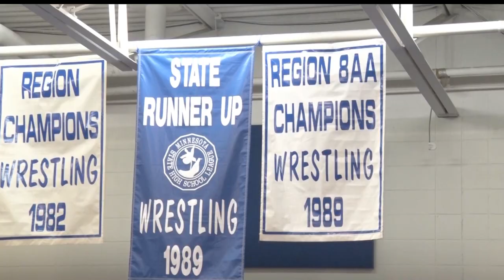Loaded Senior Class Has Brainerd Wrestling Off To A Perfect Start